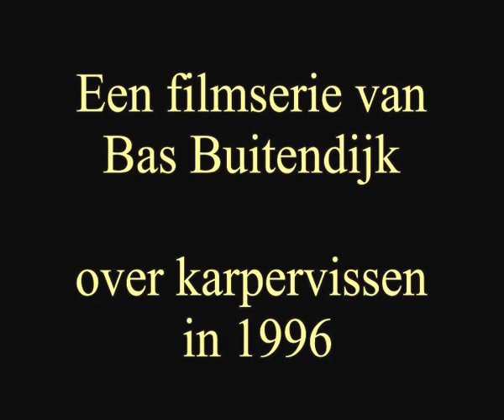Rivier KARPER Vissen Najaar deel 1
Mijn sportvisserij op de Beneden Merwede in Nederland.